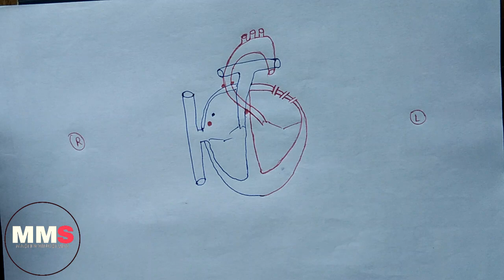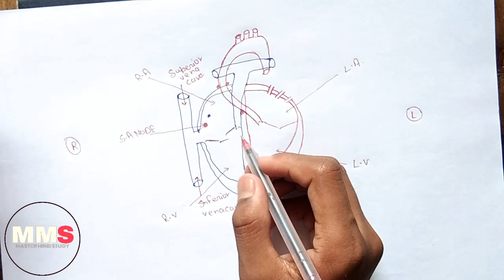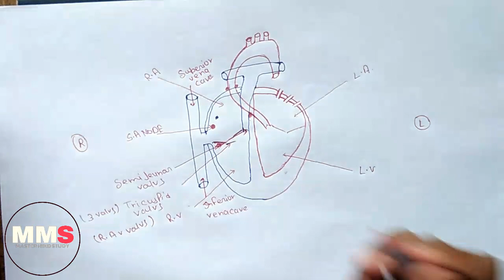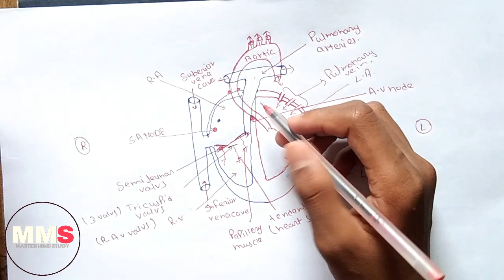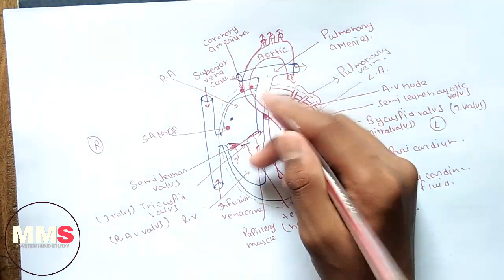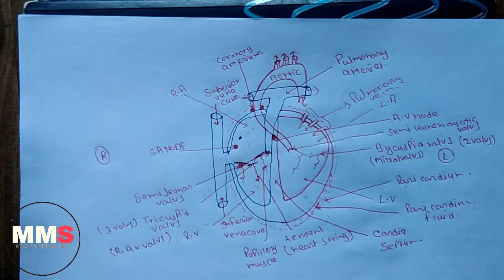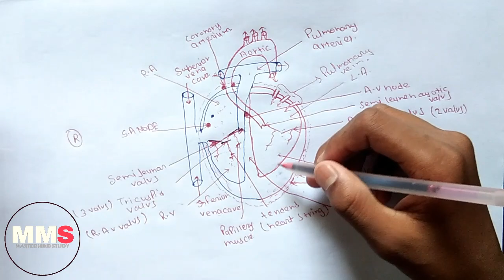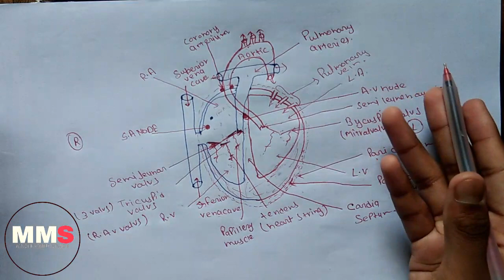circulatory system & structure of heart ( Leveled diagram )